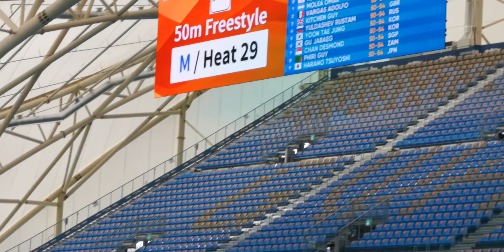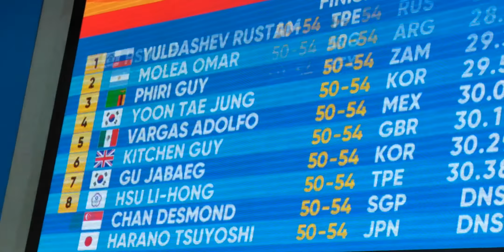Masters Championships 2019 Korea